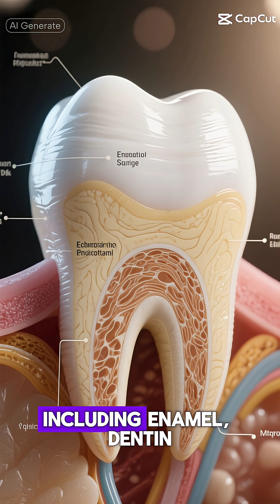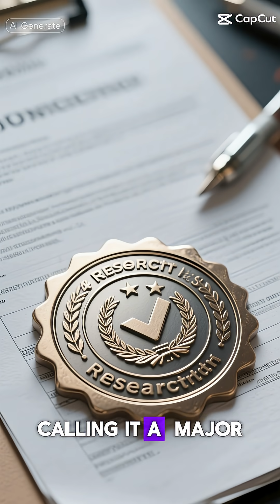Tooth Grown in Japan Lab